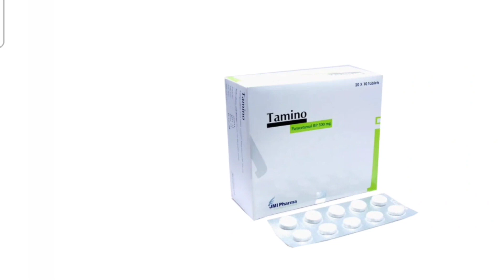Tamino Tablet Bangla/জ্বর এবং ব্যথা ভালো করার ঔষধ/ Tamino Tablet এর কাজ কি/ Tamino 500 Tablet Review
Tamino Tablet Bangla/জ্বর এবং ব্যথা ভালো করার ঔষধ/ Tamino Tablet এর কাজ কি/ Tamino 500 Tablet Review/ Silpol Tablet নির্দেশনা :
জ্বর  সর্দিজ্বর এবং ইনফ্লুয়েঞ্জা। মাথাব্যথা দাঁত ব্যথা কানের ব্যথা শরীর ব্যথা স্নায়ু প্রদাহ জনিত ব্যথা ঋতুস্রাব জনিত ব্যথা এবং মচকে যাওয়ার ব্যথা। অন্ত্রে ব্যথা কোমরে ব্যথা  অস্ত্রোপচার পরবর্তী ব্যথা প্রসব-পরবর্তী ব্যথা ক্যান্সার জনিত দীর্ঘস্থায়ী ব্যথা  প্রদাহ জনিত ব্যথা ও শিশুদের টিকা দেবার পরের জ্বর ও ব্যথা। বাত ও অষ্টিওআর্থ্রাইটিস এর দরুণ সৃষ্ট ব্যথা ও অস্থিসংযোগ সমূহের অনমনীয়তা।

মাত্রা ও ব্যবহার বিধি :

ট্যাবলেট :
প্রাপ্ত বয়স্ক : ১-২ টি ট্যাবলেট ৪-৬ ঘন্টা পর পর দিনে সর্বোচ্চ ৮ টি ট্যাবলেট।
শিশু (৬-১২ বছর) : আধা থেকে ১টি দিনে ৩-৪ বার।

সতর্কতা ও যেসব ক্ষেত্রে ব্যবহার করা যাবে না :
প্যারাসিটামলের প্রতি অতি সংবেদনশীলতা।

গর্ভাবস্থা ও স্তন্যদানকালে ব্যবহার :
সর্বক্ষেত্রে ব্যবহার করা নিরাপদ।

পার্শ্ব প্রতিক্রিয়া :
পার্শ্ব প্রতিক্রিয়া নেই বললেই চলে। তবে কোন কোন ক্ষেত্রে হিমাটোলজিক্যাল প্রতিক্রিয়া অগ্নাশয়ের প্রদাহ, চামড়ায় ফুসকুড়ি ও অন্যান্য এলার্জি দেখা দিতে পারে।Tamino_Tablet_Bangla Tamino_500_Tablet_এর_কাজ_কি_ PyracTablet Pyrac Syrup Pyrac 500 Tablet Pyrac plus Tablet PyracTablet Bangla PyracTablet er kaj ki PyracTablet er upokarita ki PyracTablet Review Fea Tablet Cetam Tablet Doliprane Tablet Tamol Tablet Pol Tablet Sinapol Tablet Reset Tablet Tamen Tablet Renova Tablet Xpa Tablet Atp Tablet Review
 Fast Tablet  Fastdol Tablet Xcel Tablet Xcel Max Tablet Panadol Tablet  Aceta Tablet Ace Tablet Napa Tablet Ace Syrup Napa syrup Longpara Tablet Napa tablet এর কাজ কি | কি কি রোগের জন্য খাবেন ও পার্শ্বপ্রতিক্রিয়া | Napa teblet review bangla Napa Extra Napa Rapid, Napa Extend কোনটা কি কাজ করে? Paracetamol Bangla নাপা সিরাপ: ব্যবহারবিধি কার্যকারিতা পার্স্বপ্রতিক্রিয়া || Napa Syrup Review বাচ্চাদের সর্দি কাশির সিরাপ। শিশুদের ঠান্ডা লাগলে করণীয়- Common Cold Treatment napa 500 mg tablet full review | নাপা ট্যাবলেট কি কাজ করে? কেন খায়? উপকারিতা ও অপকারিতা সকল তথ্য। নাপা রেপিড (Napa Rapid) কি কাজ করে দাম কত খাওয়ার নিয়ম কি?  জেনে নিন। প্যরাসিটামল ৫০০ কি কাজ করে? নাপা রেপিড (Napa Rapid) কি কাজ করে দাম কত খাওয়ার নিয়ম কি?  জেনে নিন। প্যরাসিটামল ৫০০ কি কাজ করে? বাচ্চাদের জ্বর কত হলে সাপোজিটরি দিতে হবে। ওজন অনুযায়ী ডোজ- Napa Suppository Suppository uses - Napa, Ace 500 - সাপোজিটরি দেওয়ার সঠিক নিয়ম- ডোজ জ্বর হলে কি খাবেন - নাপা/নাপা এক্সট্রা/নাপা এক্সটেন্ড?  Napa  napa extra  napa extend for fever Paracetamol 665 mg (Napa Extend) - উপকারিতা - খাওয়ার নিয়ম Napa extend 665 mg কি কাজ করে | napa extend এর ব্যবহার | napa extend কিভাবে কাজ করে NAPA - নাপা সিরাপ খাওয়ানোর সঠিক নিয়ম - বাজারমূল্য/ বাচ্চাদের ডোজ  Ace 500mg Tablet | Paracetamol 500mg | জ্বর ও ব্যাথানাশক ঔষধ | Square Pharmaceuticals | Healthline | Ace 500mg tablet | paracetamol tablet full review bangla | জ্বর ও শরীর ব্যথায় প্রাথমিক ঔষধ চিকিৎসা। Paracetamol প্যারাসিটামল ওষুধ l ডোজ l
পার্শ্ব প্রতিক্রিয়া  Paracetamol Paracetamol 500mg  Paracetamol 650 mg Paracetamol dose  Paracetamol dose kivabe korbo Paracetamol khawar niyom  Paracetamol tablet paracetamol dosage calculation paracetamol dose calculation  paracetamol dose for babies  paracetamol drop dose in children paracetamol overdose  paracetamol suspension for kids paracetamol syrup paracetamol syrup for kids প্যারাসিটামল  প্যারাসিটামল side effects  প্যারাসিটামল ওষুধের কাজ, প্যারাসিটামল ওষুধের ডোজ প্যারাসিটামল কখন কেন খাবনে? কতগুলো খাওয়া যায়? কিডনীর ক্ষতি হয়? Paracetamol: when & how many to take প্যারাসিটামল  প্যারাসিটামল প্রস্তুতি প্যারাসিটামল pw's dream প্যারাময় লাইফের প্যারাসিটামল  প্যারাসিটামল 500 প্যারাসিটামল 650 প্যারাসিটামল ডোজ  নাপা প্যারাসিটামল প্যারাসিটামল ৩ বেলা প্যারাসিটামল সিরাপ  প্যারাসিটামল দুই বেলা  পড়াশুনার প্যারাসিটামল  প্যারাসিটামল ট্যাবলেট প্যারাসিটামল কি কাজ করে  প্যারাসিটামল কিসের ঔষধ প্যারাসিটামল খেলে কি হয়  ডেঙ্গু হলে প্যারাসিটামল প্যারাসিটামল সিটামল 500 দিনাজপুরে প্যারাসিটামল  প্যারাসিটামল খাওয়ার নিয়ম প্যারাসিটামল বাংলা কবিতা Napa Extra Napa Rapid Napa Extend কোনটা কি কাজ করে? 💊 Paracetamol Bangla clear concept medicine bangla  Napa Extra Napa Rapid  Napa Extend, paracetamol 500mg, paracetamol bangla paracetamol uses  napa one ki kaj kore  napadol এর কাজ কি napa extra napa extend এর কাজ কি napa extra এর কাজ  napa tablet dose napa rapid এর কাজ কি  napa rapid 500mg napa one napa rapid  নাপা প্যারাসিটামল প্যারাসিটামল যেভাবে কাজ করে! Paracetamol + Caffeine + Tramadol clear concept  প্যারাসিটামল কিভাবে কাজ করে how does paracetamol work  paracetamol ki  paracetamol kivabe kaj kore  Napa Napa extra meditalks bangla health tips  health tips Tramadol + Paracetamol | Tramadol এর কাজ কি | Paracetamol এর কাজ কি | Tramadol uses | Side effects Tramadol in bangla  Paracetamol in bangla Tramadol side effects  Paracetamol side effects Tramadol & paracetamol in bangla  Tramadol uses Paracetamol uses Tramadol and paracetamol is used for Acetram এর কাজ কি  Dolceta side effects Paracetamol 500mg tablet (Napa): Uses  Mode of action side effects benefits | Panadol Paracetamol tablet paracetamol overdose Paraceta